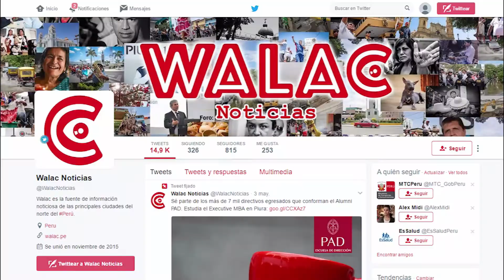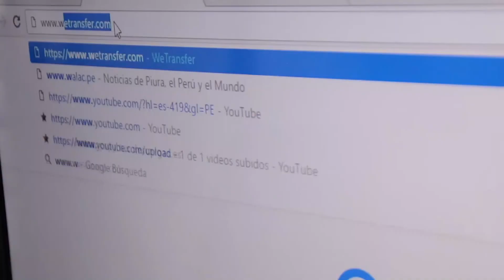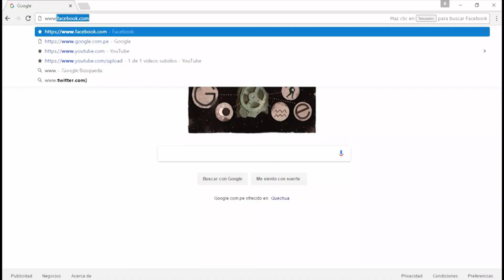Luis Carrasco García, Candidato al Congreso de la República Piura